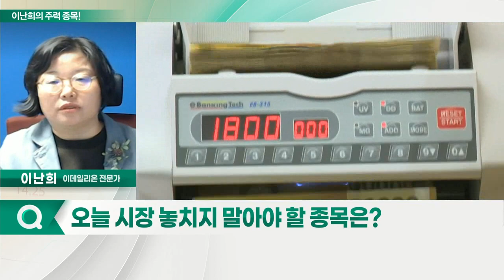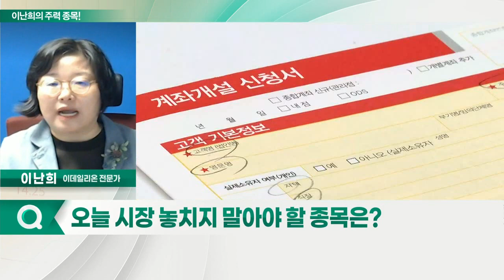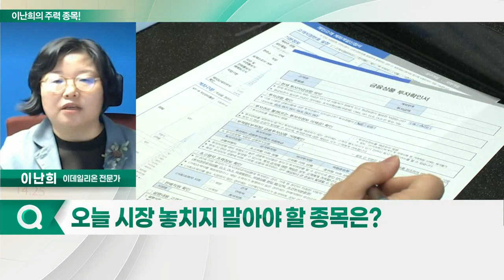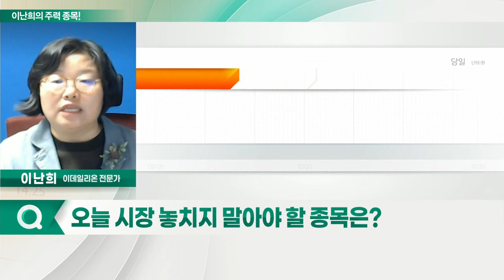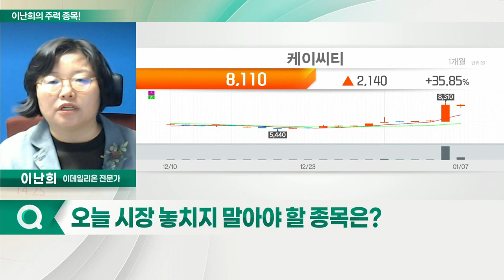케이씨티, 케이씨에스, 한네트, 케이사인_이난희의 주력 종목 (20220110)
1. 한네트(052600)
2. 케이사인(192250)
3. 케이씨티(089150)
4. 케이씨에스(115500)

케이씨티(089150)
- 중앙은행 디지털 화폐 도입 시도 본격화 기대감
- 컴퓨터 시스템 통합 자문·구축 서비스업 영위

케이씨에스(115500)
- 영상암호칩 기반 스마트홈 보안 솔루션 시장 공략
- 우정사업본부와 119억 규모 금융 시스템 구축 공급 계약
- 재무상태 평가 긍정적